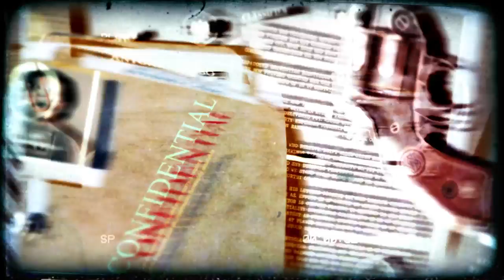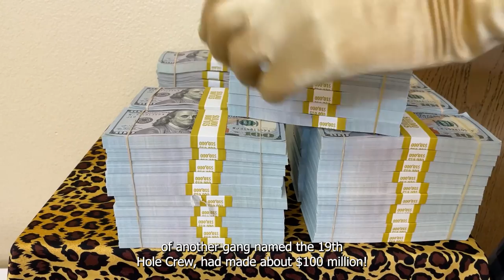Anthony Casso - From Mafia Kingpin to Informant (Ruthless Underboss)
Delve into the chilling saga of Anthony Casso, a notorious figure in the underworld of organized crime. Known for his ruthless demeanor and involvement in over 100 murders, Casso's life story is a testament to the dark and dangerous world of the Mafia.

In this gripping documentary, we unravel the life of Anthony Casso, from his humble beginnings in South Brooklyn to his rise as a feared member of the Lucchese crime family. Explore how Casso's thirst for power and violence propelled him to the ranks of the Mafia elite, earning him the infamous nickname "Gaspipe."

Witness the shocking details of Casso's criminal activities, including extortion, drug trafficking, and orchestrated killings, as he clawed his way to the top of the criminal underworld. Discover the lengths to which Casso would go to eliminate perceived threats, including his ruthless treatment of informants and his failed attempts to assassinate rival gang members.

Follow Casso's dramatic downfall, from his arrest and conviction on multiple criminal charges to his eventual cooperation with law enforcement as an informant. Explore the complexities of Casso's decision to turn on his former associates, as he traded his loyalty to the Mafia for a chance at leniency in his sentencing.

Experience the gripping tale of Anthony Casso's life, filled with betrayal, violence, and ultimately, redemption. Join us as we examine the legacy of a man who knew no limits in his pursuit of power and control.

Don't miss out on this captivating journey into the dark heart of the Mafia underworld.

⏰ ABOUT OUR CHANNEL:
Our channel covers addictive and heart racing stories that will send chills down your spine. Subjects such as crime, mystery, tragedy and mafia are what you will hear about on True Crime Telegraph.